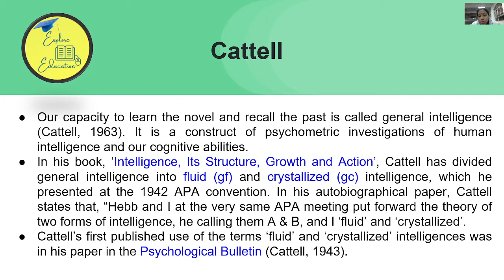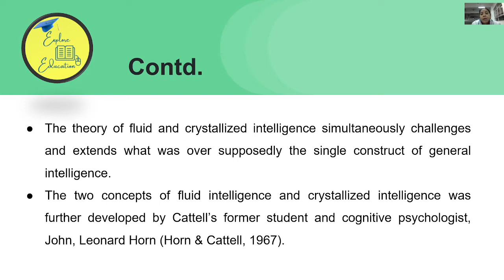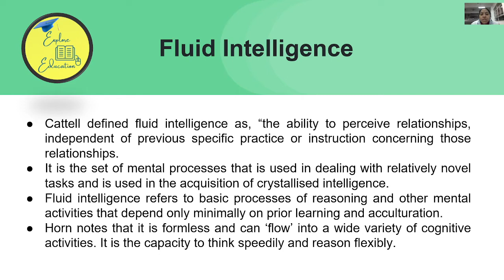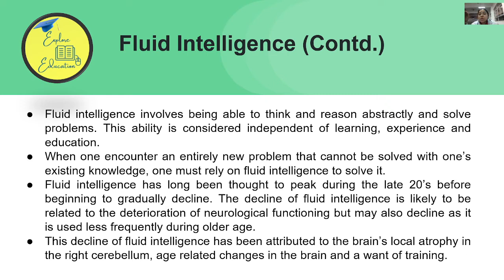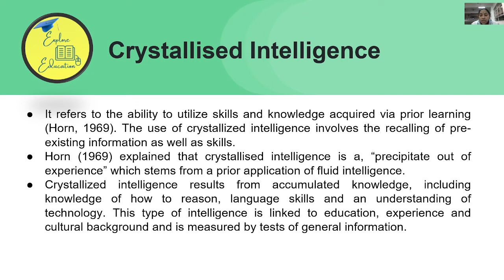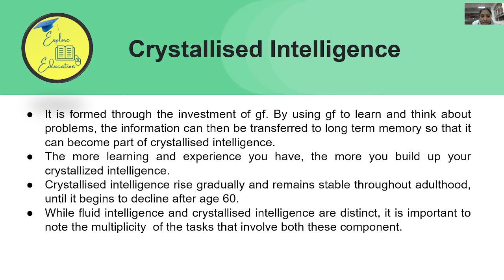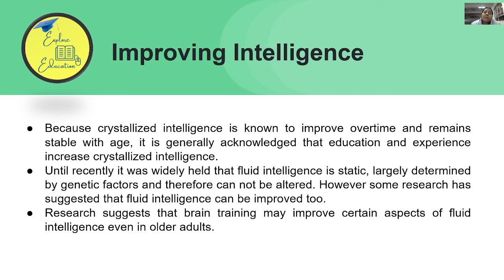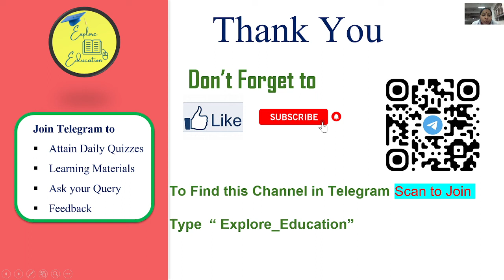Cattell's theory of intelligence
Intelligence theories
# CDP
# Intelligent Quotient
Pedagogy theories

Videos on the Series “INTELLIGENCE”

Join Explore Education on Telegram –
 Explore_Education

Our Channel:
Explore Education is an educational channel on YouTube, where we provide all learning materials useful for the preparation of UGC-NET, CTET, UPTET/TETs, KVS/NVS & All teaching exams.